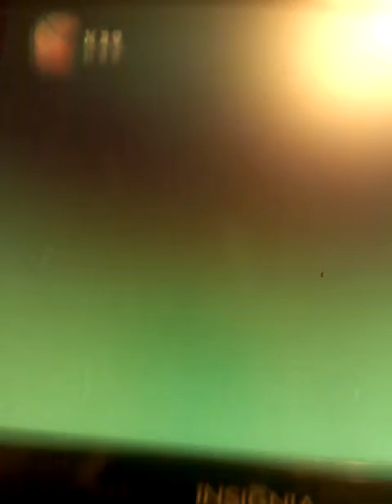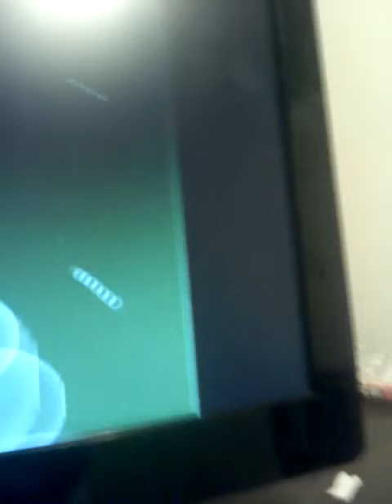Whale on a sub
This is the fifth boss battle in pacman world 2. I'm so excited! As soon as i complete ghost bayou i will be in the final boss, spooky! Once I beat him I won't have to do anything else in this game!